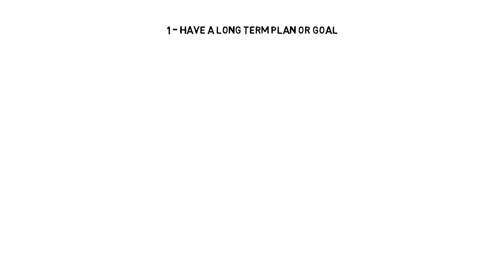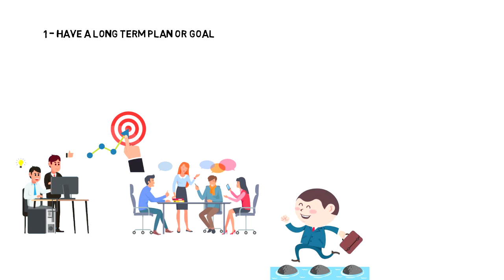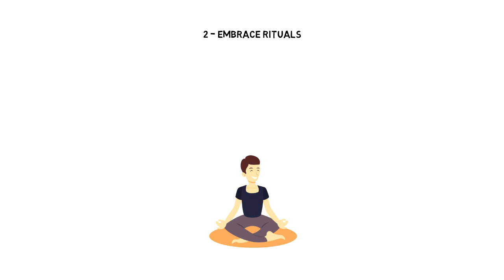How To Plan Your Day Effectively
Today we will take a look at how to plan your day effectively. I have selected 6 tips to structure your day and we will go through them one by one. These 6 strategies will help you to plan for optimal productivity so that you can get more things done. I will also share how I organize my day to get the most out of it.

💡 Content Use

Kind Regards,
Janis